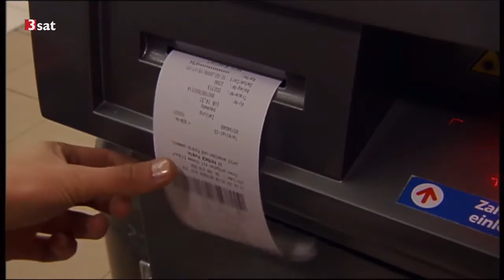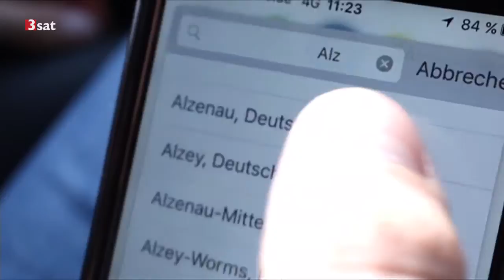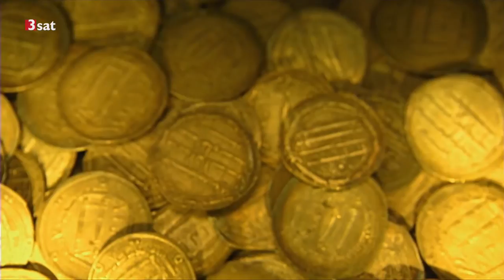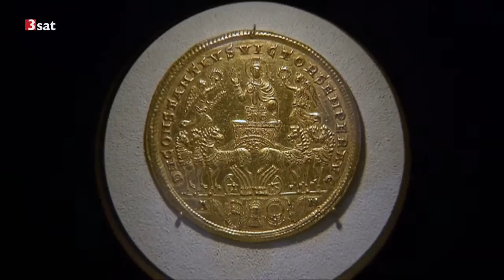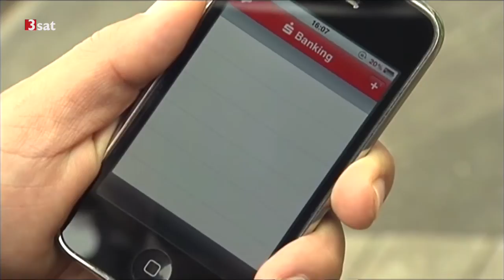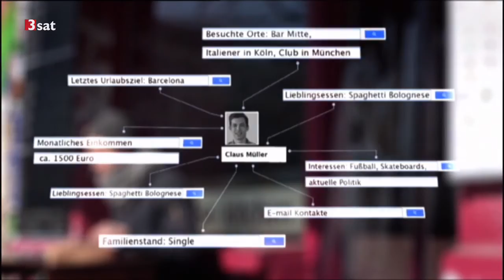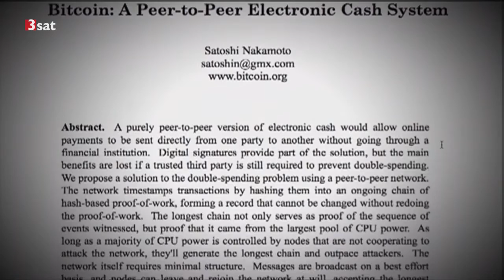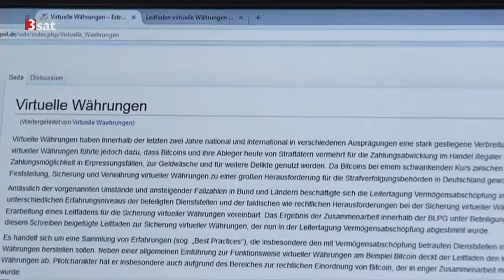Scobel - Bargeld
Ohne Bargeld in die Zukunft? Welche Möglichkeiten bietet uns das virtuelle Geld?

Bargeldlos zahlen - aber wie? Geht es etwa darum, Banken durch Technik von IT-Anbieter wie Google oder Apple zu ersetzen? Wer profitiert von den digitalen Zahlungsmitteln? Wird das mobile Payment das nächste Jahrzehnt bestimmen? Was wird aus den Banken?

Im Gegensatz zu den skandinavischen Ländern, in denen bargeldlose Zahlungen schon sehr weit verbreitet sind, werden in Deutschland rund 80 Prozent der Ausgaben nach wie vor mit Bargeld beglichen. Die Deutschen hängen am Bargeld und wollen es am liebsten in ihrer eigenen Tasche selbst kontrollieren. Sie gelten als fleißige Sparer und gehen ungern Risiken ein. Doch finanzielle Rücklagen scheinen künftig durch Gebührenerhöhungen und angekündigte Minuszinsen ebenfalls an Bedeutung zu verlieren.

Sendedaten: Donnerstag, 31. März 2016, 21.00 Uhr